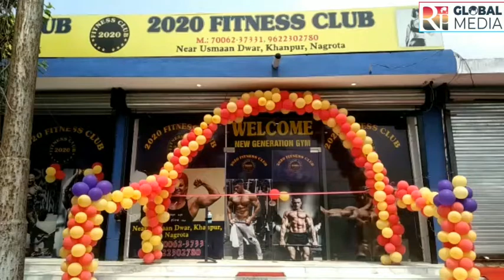August 10, 2020 Devender Singh Rana Provincial President National Conference inaugurated 2020 Fitnes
Devender Singh Rana Provincial President National Conference inaugurated 2020 Fitness Club at KhanPur Nagrota